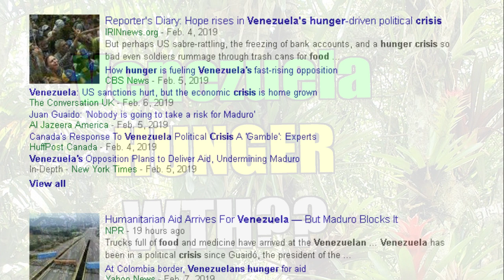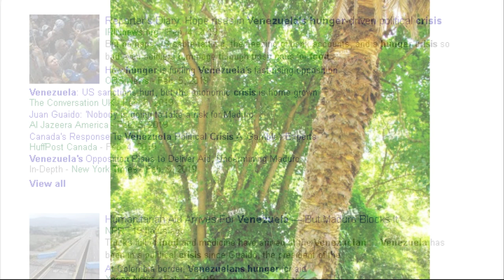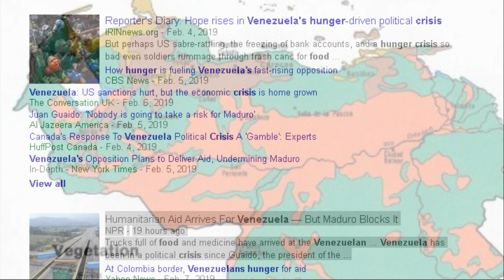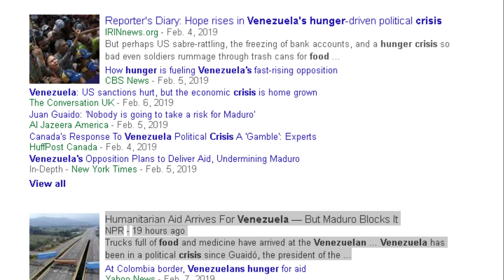venezuelas politically driven hunger crisis starvation in venezuela